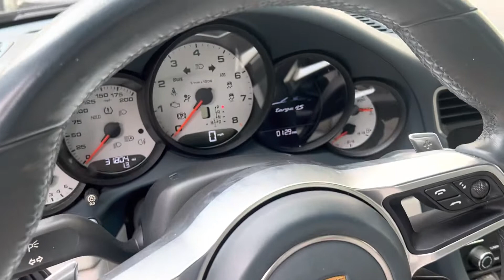2017 Porsche Targa 4S